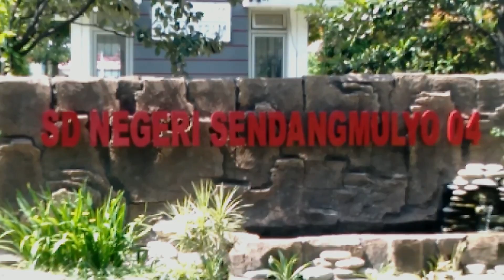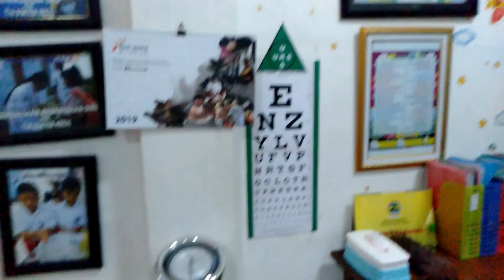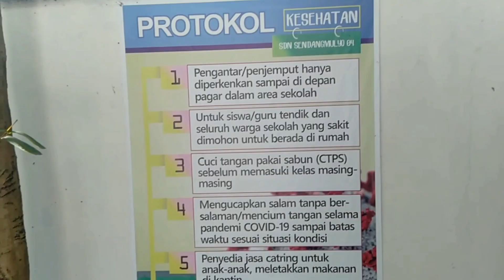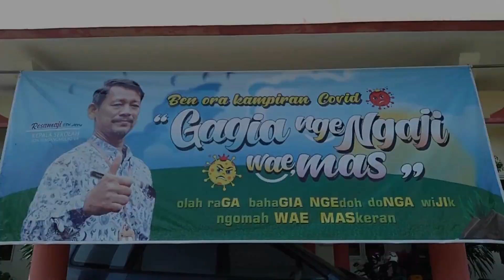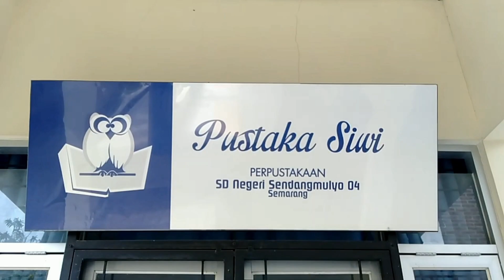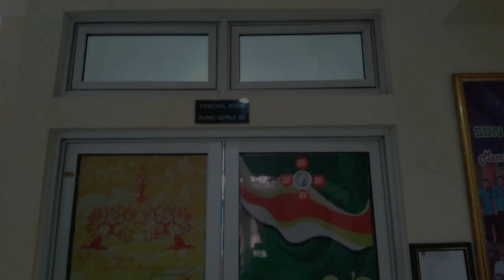HPMS dan MPLS 2021 - PERKENALAN GURU DAN KARYAWAN SDN SENDANGMULYO 04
Hari Pertama Masuk Sekolah (HPMS)
Masa Pengenalan Lingkungan Sekolah (MPLS) 2021
PERKENALAN GURU-GURU DAN KARYAWAN SDN SENDANGMULYO 04 KOTA SEMARANG.

Video ini mematuhi PROKES dari Pemerintah